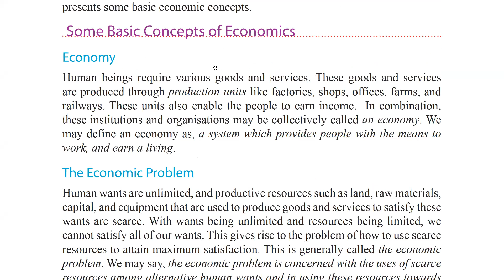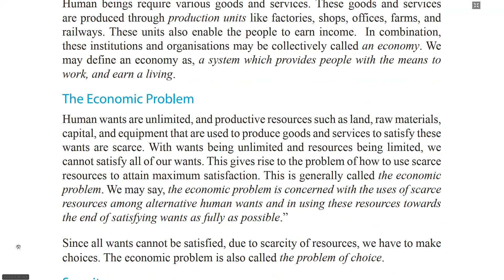# # grade 11 economics 14